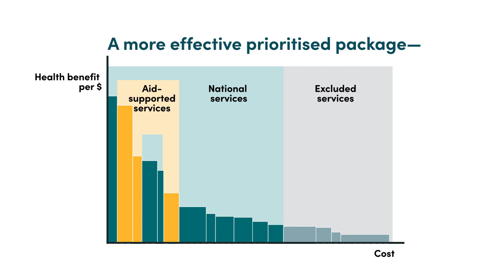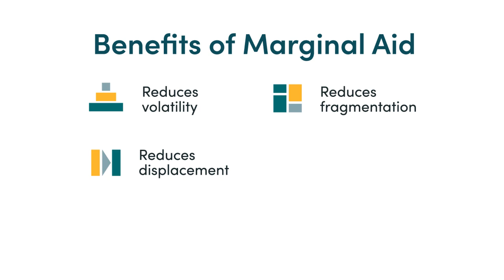Reimagining Global Health Financing: Refocusing Health Aid at the Margin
Health aid has helped domestic financing achieve historic gains in global health but there is much still to be done. Six major issues currently prevent aid from being more effective, fit for the future, and aligned with country priorities, namely: funding volatility, aid fragmentation, the displacement of domestic finance, ineffective prioritization, the lack of transition planning, and the lack of country ownership. We propose a new model that aims to address these challenges.